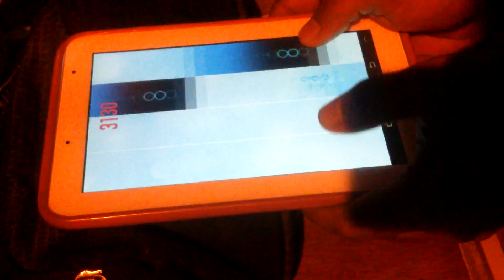Piano Tiles Canon Rock by Lukas Putra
Fast Furious